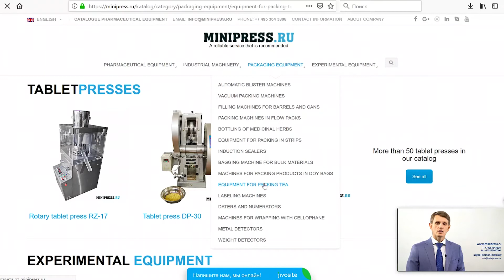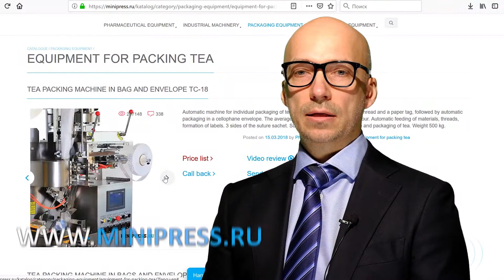Barrels and tanks for the storage of pharmaceutical liquids and drugs Minipress.ru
Barrels and tanks for the storage of pharmaceutical liquids and drugs Minipress.ru. Specialists in pharmaceutical equipment and technology for the production of drugs. For more than 17 years, we have been assisting our customers in choosing, supplying and adjusting various pharmaceutical equipment! Are you looking for a reliable equipment supplier? We will provide you the best service 24/7. The best team of professionals in the pharmaceutical industry has been assembled and stable ties have been established with the best manufacturers. We not only sell, but also produce many models of equipment.

LABELING MACHINES
MIXERS AND POWDER MIXERS
TABLET PRESS
Blistering machines
LABORATORY ANALYZERS
FLEXIBLE
GRANULATORS POWDERS
POWDERS POWDERS
TUBON FILLING MACHINES
CARDBOARD MACHINES
TEA PACKERS
VACUUM CONVEYORS
DRAGING BOILERS
VIBRATION SITES